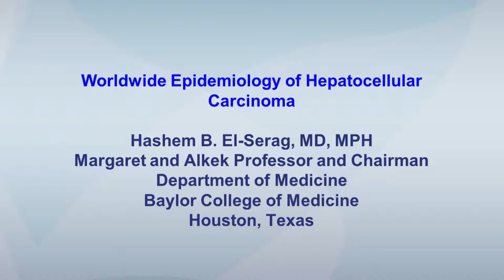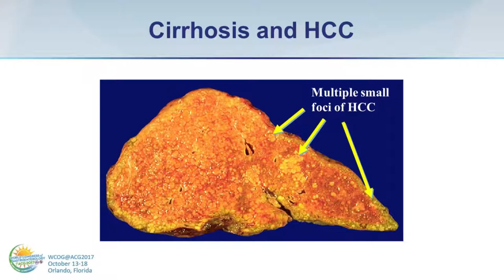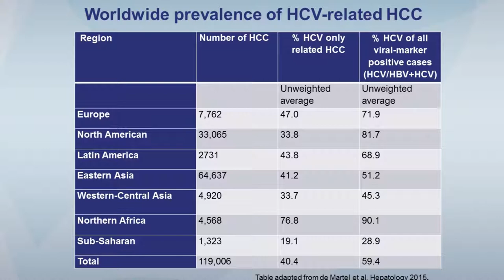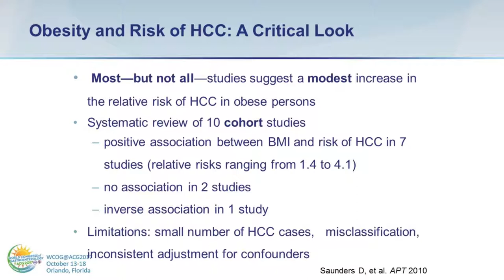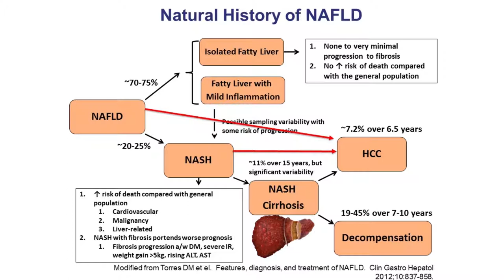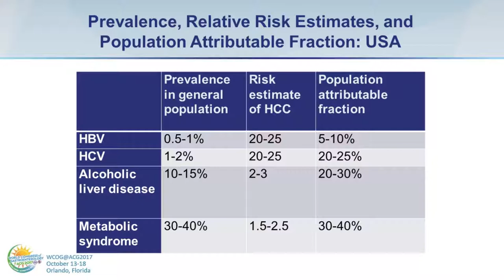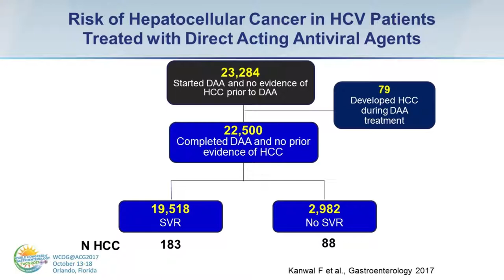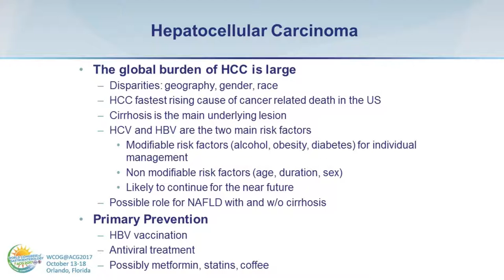Worldwide Epidemiology of Hepatocellular Carcinoma (HCC)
Speaker: Hashem B. El-Serag, MD, MPH

Learning Objective: Describe current and evolving global epidemiology, natural history, clinical course and risk factors for HCC.

Source: World Congress of Gastroenterology at ACG 2017 Annual Scientific Meeting